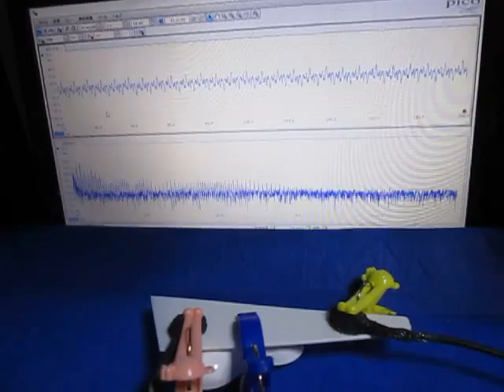音と超音波の組み合わせによる、超音波システム